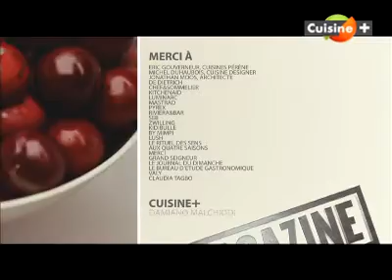Recette Poivrons marinés au miel et anchois